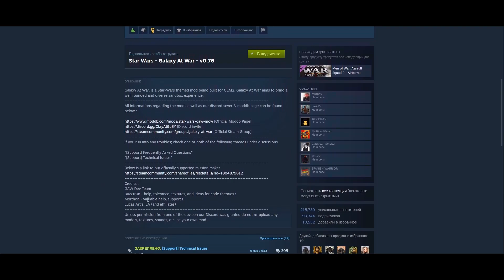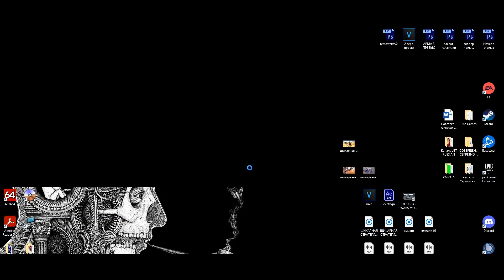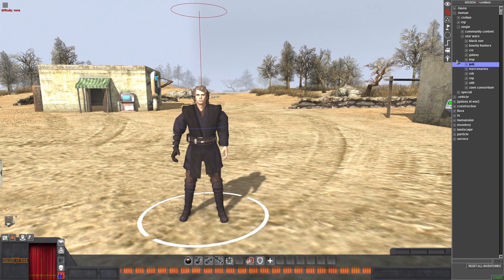ШИКАРНАЯ СТРАТЕГИЯ ПО ЗВЁЗДНЫМ ВОЙНАМ!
Доброго времени суток, на связи Otto!
Видео игра стратегия Star Wars / видео игра стратегия по Звёздным Войнам !

Показываю вам, как шикарная стратегия по Звёздным Войнам (Star Wars Men of War 2) перевернёт ваш мир: сюжетная линия, противостояние с реальным игроком в сетевой игре, уникальный редактор и многое другое! Короче говоря, Otto и шикарная стратегия Star Wars Men of War 2.
Это игра Men of War Star Wars mod!